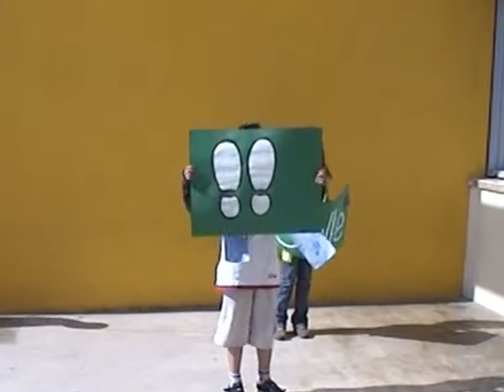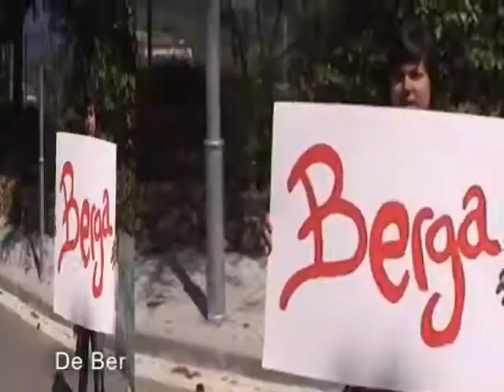Anem a Montserrat 2011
Videoclip de motivació de la 34a pujada a peu a Montserrat